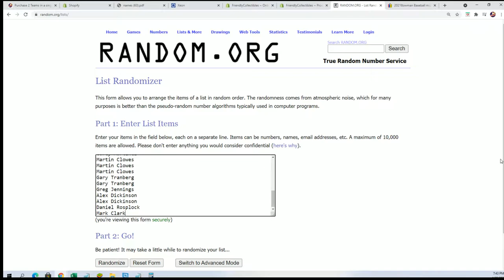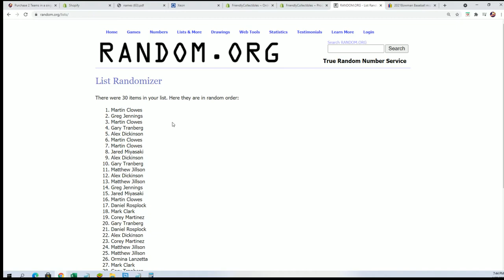Part 2 2021 Panini Donruss Baseball Hobby Box ID 21DONBASETMS346